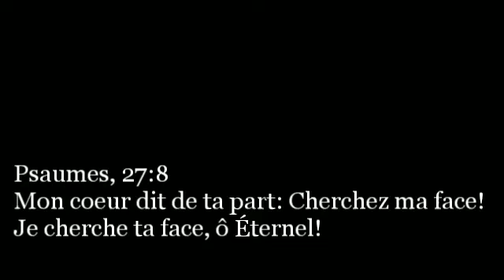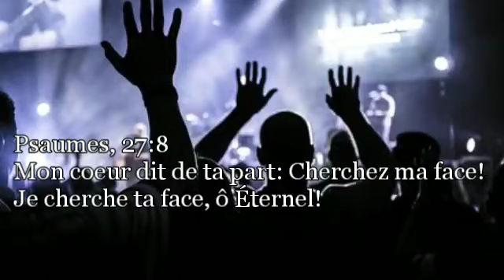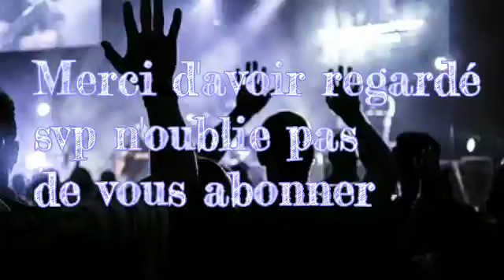Collection Cieux Ouverte Réveille toi mon âme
Psaumes, 27:8 - Mon coeur dit de ta part: Cherchez ma face! Je cherche ta face, ô Éternel!